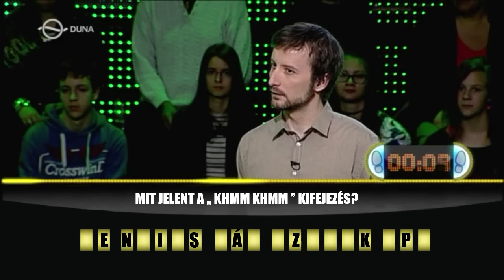Maradj talpon! PARÓDIA #8 (By:. Peti)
Ezzel a videóval nem célom megsérteni senkit se. Fölösleges megsértődni ha magadra ismernél, nem személyes csupán szórakoztatás.
Zene:
Hypocrisy - Weed Out The Weak